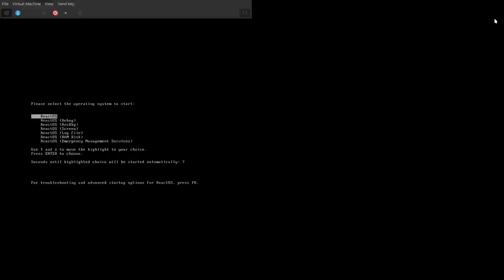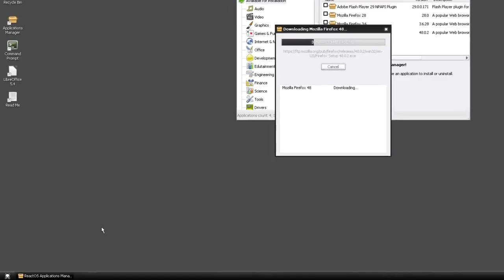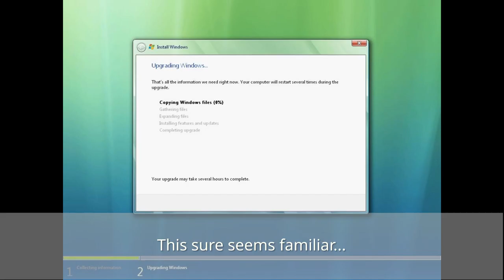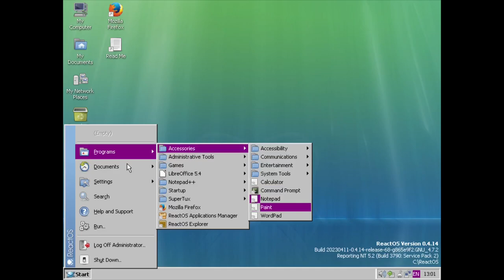A very informal look at ReactOS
Is it truly a bad Operating System, or are people just overREACTing? :)